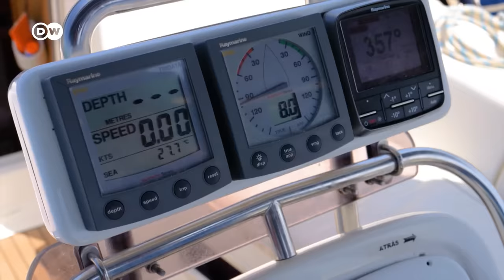Orcas increasing attacks on boats off the coast of Spain | Focus on Europe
Orcas are frightening sailors and wreaking havoc off the coast of Spain. The killer whales are attacking boats with increasing frequency. Authorities have recorded hundreds of such attacks over the last two years.